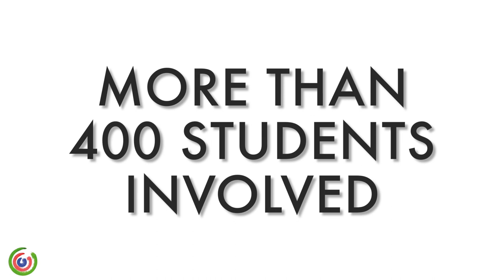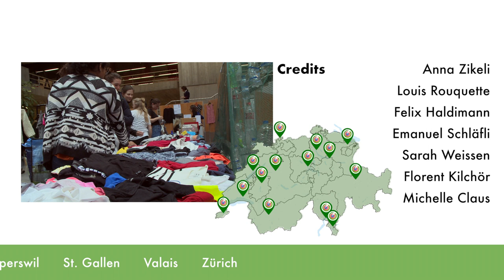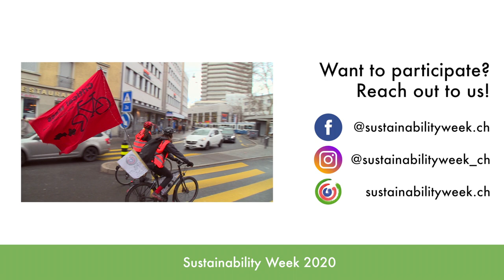The Sustainability Week Switzerland: Together for Sustainability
TOGETHER FOR SUSTAINABILITY
The second national Sustainability Week Switzerland earlier this year was amazing! We organized Local Sustainability Weeks in 14 different cities and at 27 different higher education institutions across Switzerland. Over 400 volunteer students created more than 200 events, which attracted about 17000 visitors. With our current 27 campuses, we potentially reach 96% of all students in Switzerland.
A big THANK YOU to each and every wonderful individual who has been a part of this journey!

A Sustainability Week consists of at least three events during a week dedicated to raise awareness for sustainability at your higher education institution. It is completely up to you what kind of event you want to organize: a speech, a panel discussion, a movie screening, a zero-waste workshop, a bycicle excursion, a cloth swap or any other event related to sustainability. The week is also a good opportunity to place demands to the management of your higher education institution.

Our main activities:
• Network (local, national): we build local and national student networks for sustainability
• Higher education politics: we advocate for more sustainability in our higher education institutions
• Events: we organize Local Sustainability Weeks

We've come a long way since the first Local Sustainability Week Zurich was organized in 2013. We are currently expanding internationally through the Sustainability Week International. By sharing our experience and global network, we want to further promote the SDGs and empower young people across the globe. We are looking forward to getting to know you.

Last but not least also a particularly big thank you to Michelle Claus for creating this video!